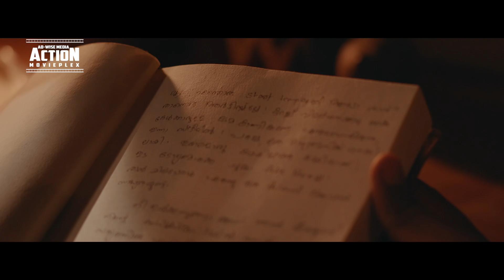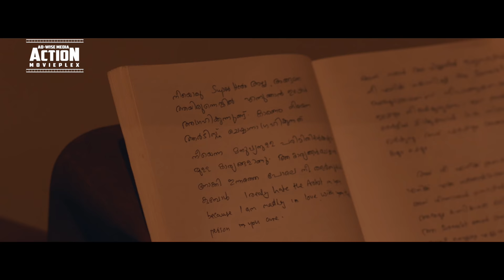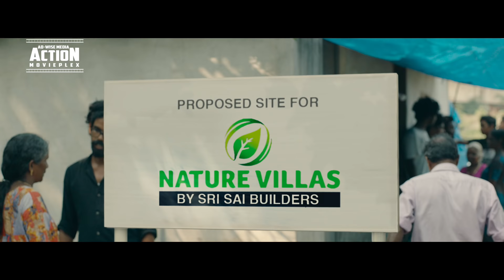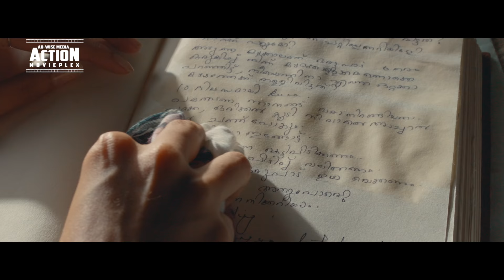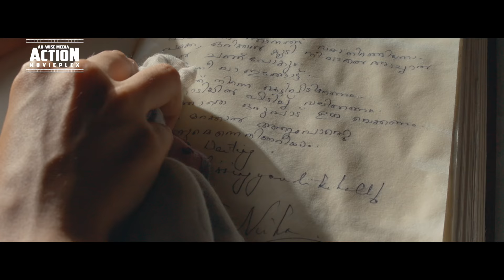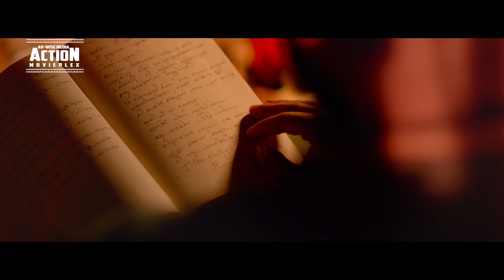LUCA (2021) NEW Released Hindi Dubbed Movie | Tovino Thomas, Ahaana Krishna | New South Movie 2021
Presenting New South (Sauth) Indian Movies Dubbed In Hindi 2021 Full (New Movie, New South Movie, साउथ मूवी, Hindi Movies, Hindi Dubbed Movies, South Indian Movie) "LUCA" starring Tovino Thomas, Ahaana Krishna, Anwar Shereef, Nithin George, Thalivasal Vijay, Sooraj S Kurup, Shalu Rahim & Neethu Bala. Exclusively on @ADMDMOVIES

Credits:
Directed by Arun Bose
Written by Arun Bose, Mridul George
Produced by Linto Thomas, Prince Hussain
Starring: Tovino Thomas, Ahaana Krishna, Anwar Shereef, Nithin George, Thalivasal Vijay, Sooraj S Kurup, Shalu Rahim & Neethu Bala

Synopsis
When police officer Akbar comes across a diary during an investigation, he learns about the happenings in the lives of a Kochi-based scrap artist, Luca, and his girlfriend Niharika.